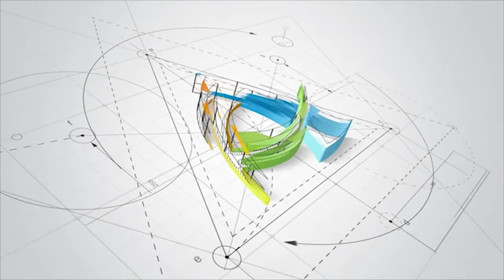VEREADOR ALEX DO SOCIAL FALOU QUE NÃO HÁ POSSIBILIDADE DE IR PARA A SECRETARIA DE AÇÃO SOCIAL